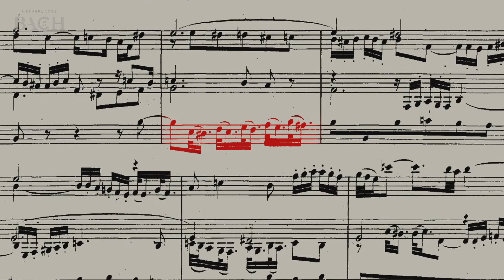Smits on Bach Vater unser im Himmelreich BWV 682 | Netherlands Bach Society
"We know that Bach often expressed the text in his music. And also, numbers were used sumbolically by him in his music." Organist Reitze Smits talks about 'Vater unser im Himmelreich', which he performed for All of Bach.

Recorded for the project All of Bach on November 29th 2013 at the Lutheran Church, The Hague.

All of Bach is a project of the Netherlands Bach Society, offering high-quality film recordings of the works by Johann Sebastian Bach, performed by the Netherlands Bach Society and its guest musicians. Visit our free online treasury for more videos and background material

Reitze Smits, organ
Instrument: Johann Heinrich Hartmann Bätz, 1762